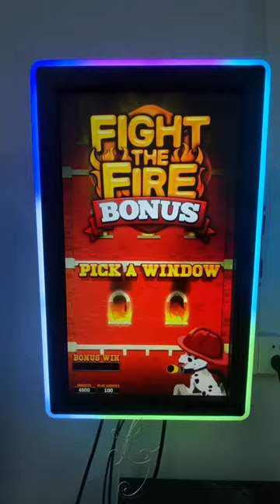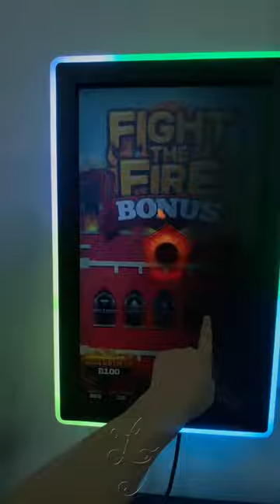NCG Deluxe 5 in1 Mainboards For Sale